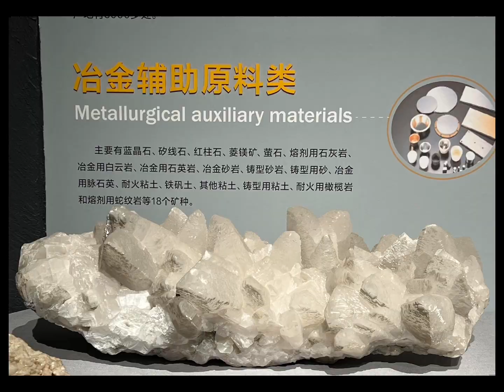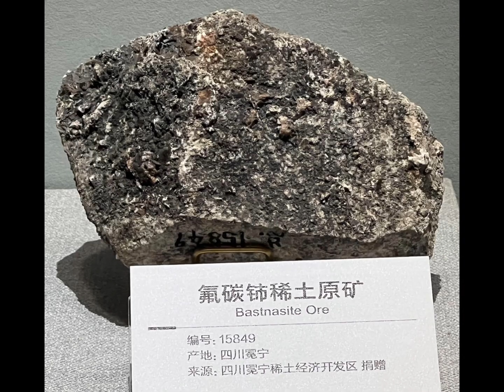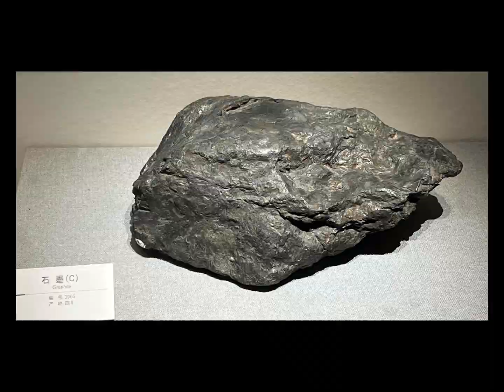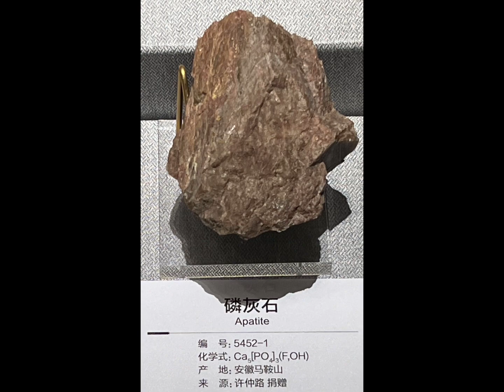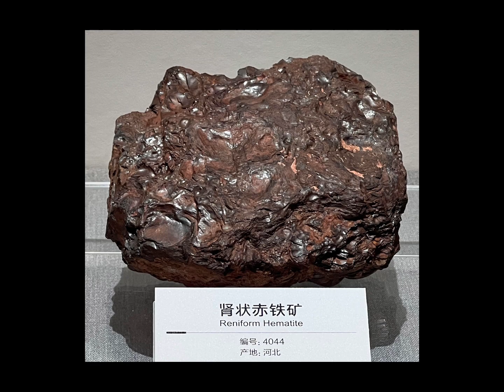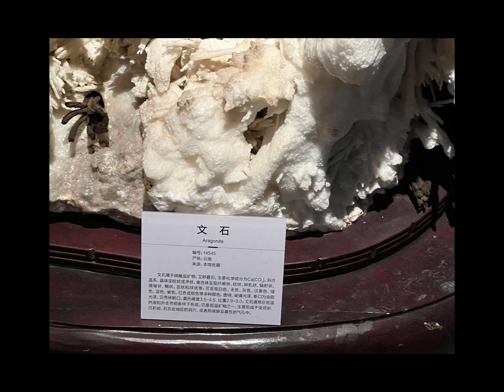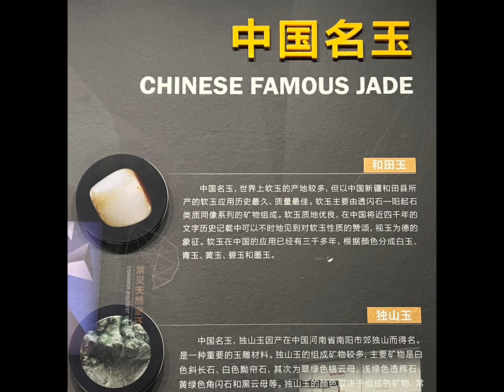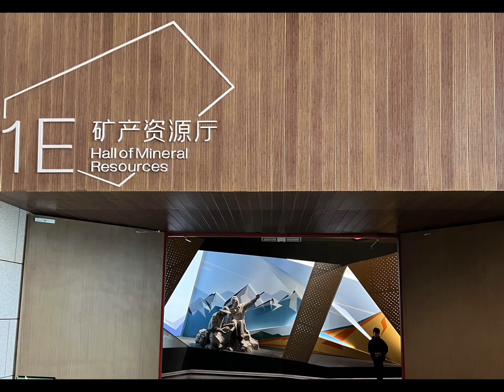【全部】常設展【鉱産資源展覧館】会場:成都自然博物館・成都理工大学博物館